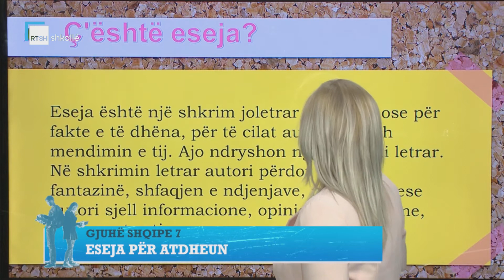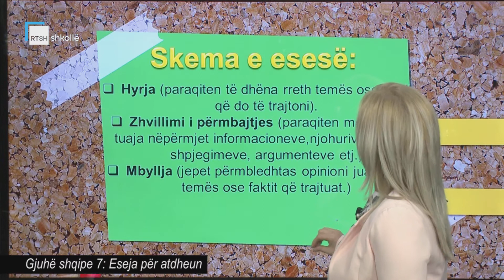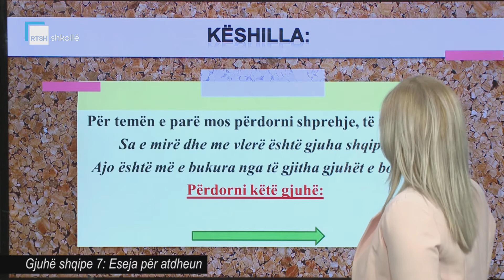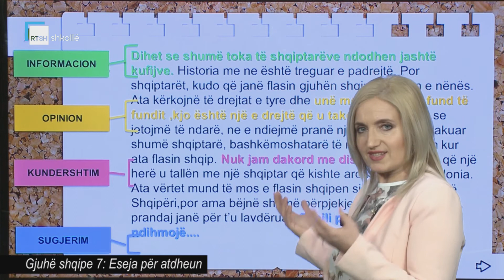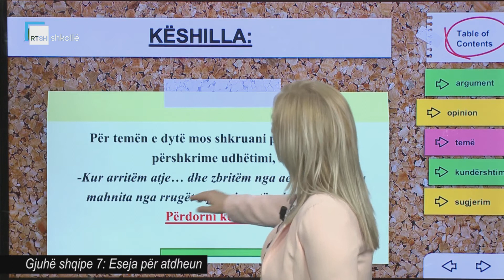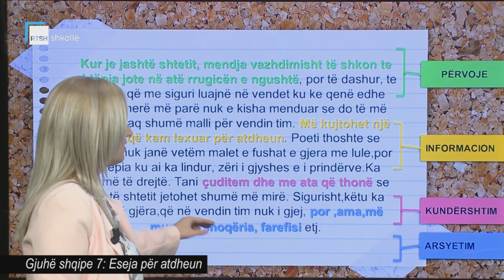Gjuhë shqipe 7 - Eseja për atdheun